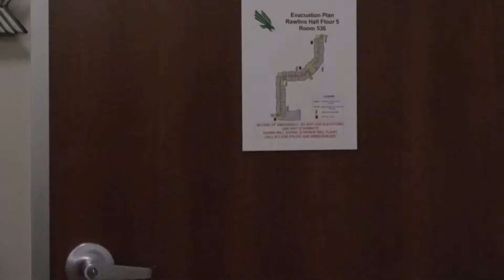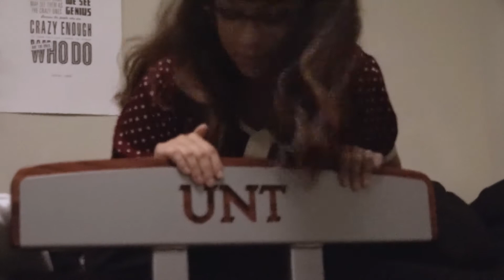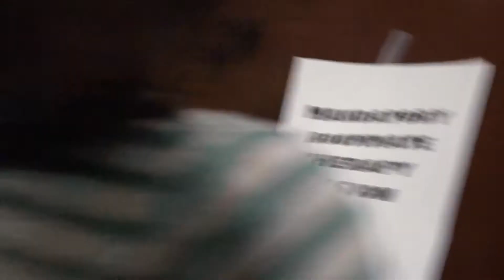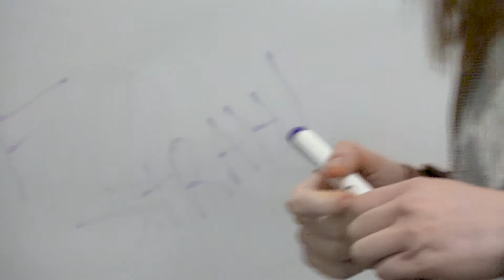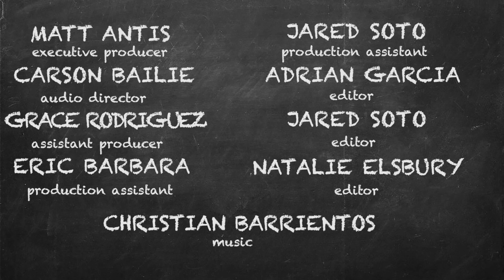Bad RA - Season 1, Episode 2 - "Bad Roommate"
Tension rises between "Vice RA" Sarah and her roommate Mackenzie, who has yet to match her enthusiasm about dorm life.

Devan Jones, Daniel Caballero, Jared Soto, Veronica Hardy, Winston Roberts, Megan Armas, Delaun Anderson, Marlaina Wright, and Alex Gonzalez star in mockumentary series "Bad RA", the first online series from Stone Broke Entertainment.

Series created and directed by Matt Antis.